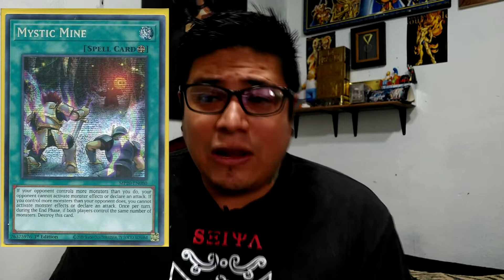Yu-Gi-Oh!Banlist Diciembre 2022|Mi opinión y primeras impresiones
Ha salido la nueva banlist para TCG. Estare dando mi opinión y primeras impresones de esta lista.